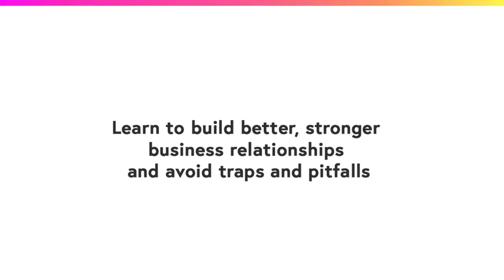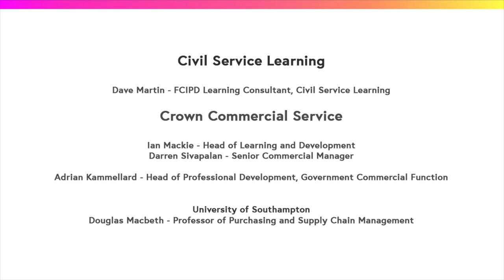Contract Management MOOC | University of Southampton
This free online course is designed for anyone wishing to understand what is involved in commercial business relationships and the process of managing contractual agreements.